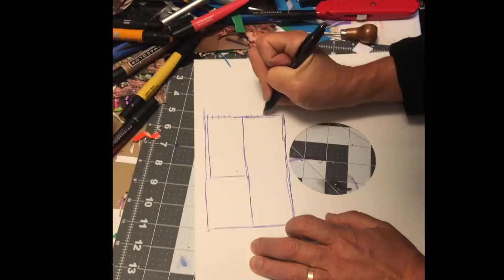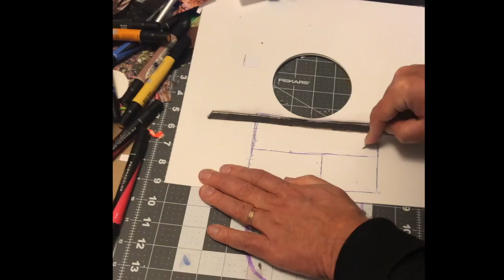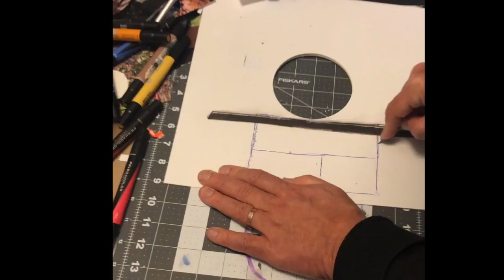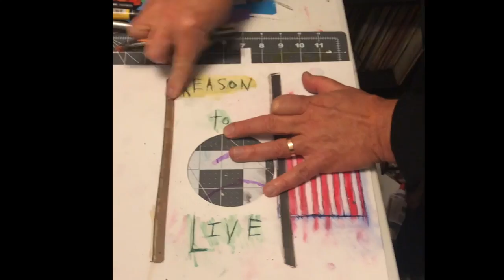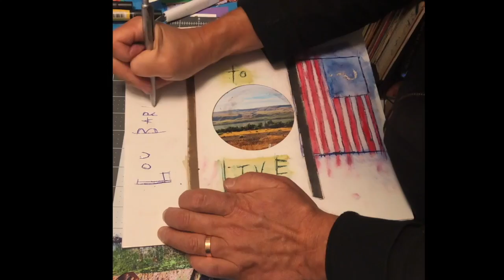Lou Barlow making another cover for the upcoming LP, Reason to Live, on election night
here I am making an election theme cover, November 3, 9 pm or so.. I placed 3 of the 17 songs from the LP as a soundtrack ('love intervene', 'privatize' and 'reason to live').. you can join the series now and receive the final installment of: a rarities cassette, a 7" vinyl of kid-show theme songs and the LP consisting of all the new songs from the 18 part series (plus one new, new one) embellished, re-recorded (in one case) and remixed.. plus handmade cover (possibly this one)! the LP will be officially released sometime in 2021, you'd be getting it wayyy in advance.. go here to join
  you can also subscribe and just get the digital stuff.. there's over 140 songs in all, 95%+ unreleased ..complete access to the digital is part of the physical subscription as well! tnx